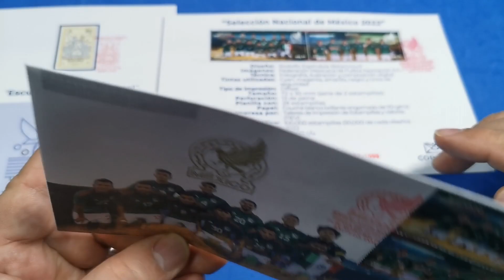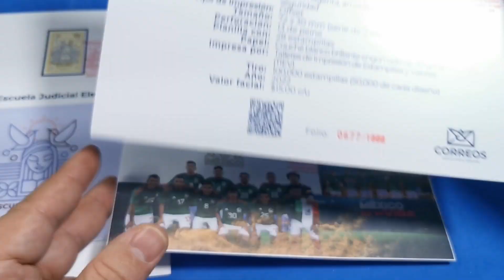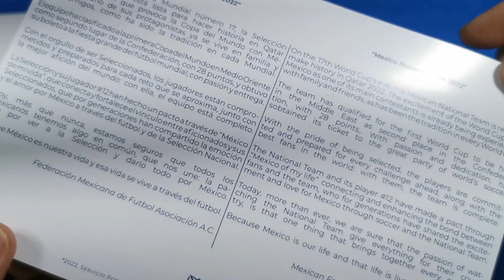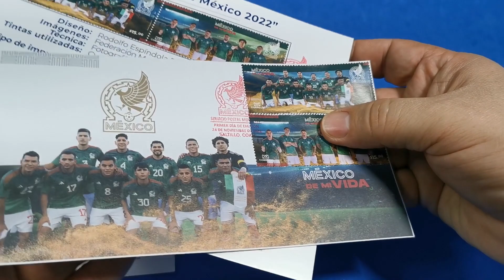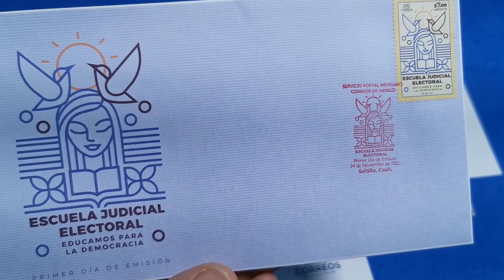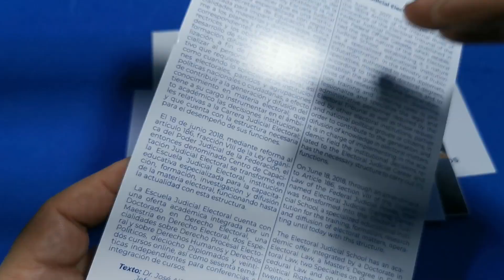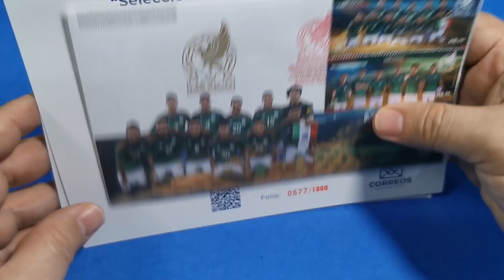Timbre Postal de la Selección de México